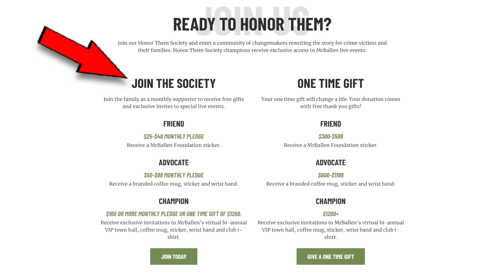Surveillance films good monsters eating bad monsters (*WARNING Serious Schadenfreude*)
Not a typical "MrBallen video". stick around to the end to find out why

Time Stamp:
#1 -- "Pride Amsterdam" -- 0:54 -- A viral video with a shocking ending

Please swap out all of the Pop Tarts in the Like Button's pantry, with the unfrosted kind.